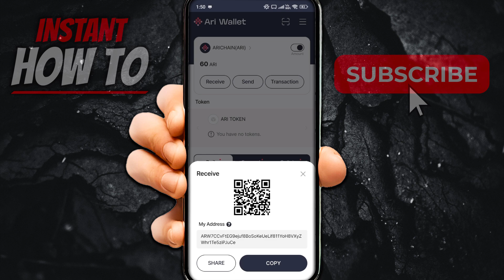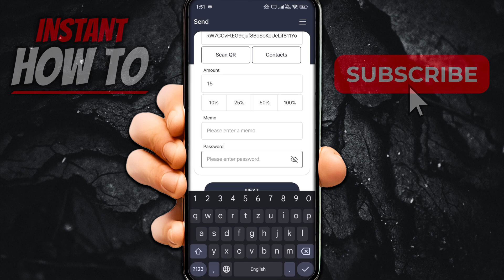How To TRANSFER Ari Tokens From One Ari Wallet To Another Ari Wallet (QUICK & EASY) 2026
In this video, I'll show you how to transfer Ari tokens from one Ari Wallet to another. This is a full guide on how to quickly and easily send your Ari tokens between Ari Wallet accounts in 2026.

In case you've been trying to move your Ari tokens to another wallet, this is the video you need to see!